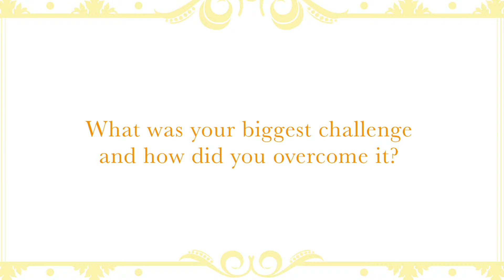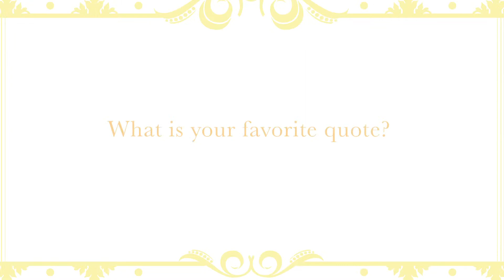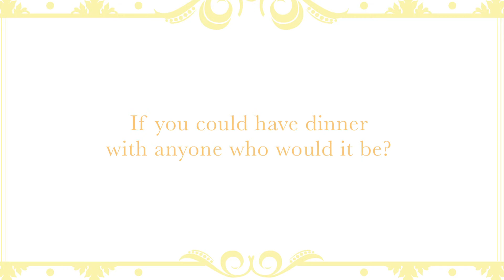The H List: DJ Kiss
DJ Kiss is one of the most in-demand celebrity DJ's in the country. She has spun for some of the top fashion, music and sports events, but still enjoys rocking the crowd every week at NYC hotspots.